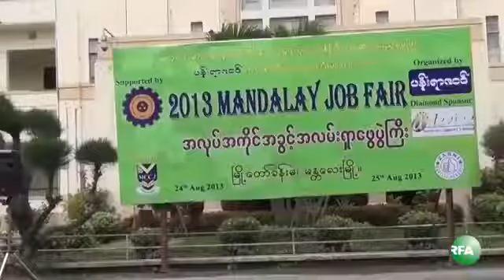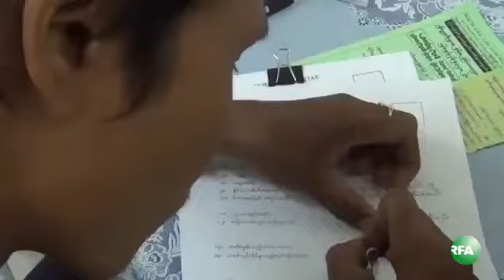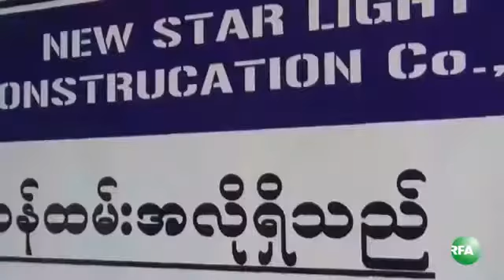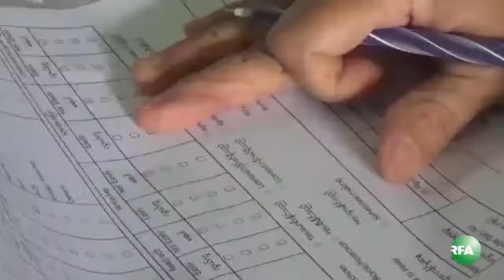RFA Myanmar Update on 28 August 2013, Job Opportunity in MDY